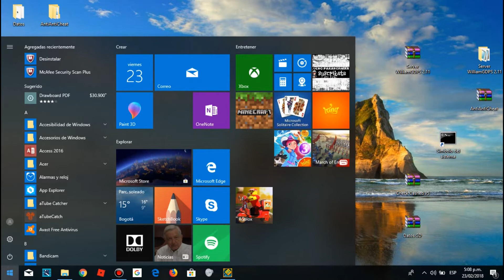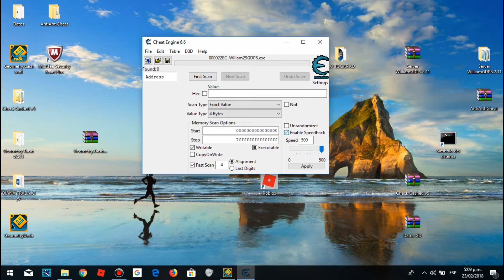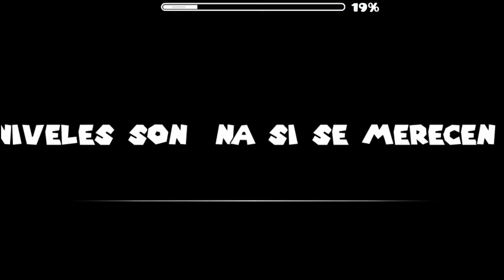como hacer muchos intentos en 10 segundos en GD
si me copias te pego el strike :v